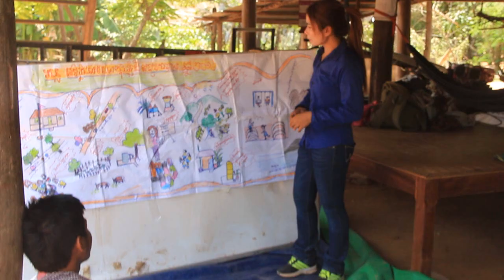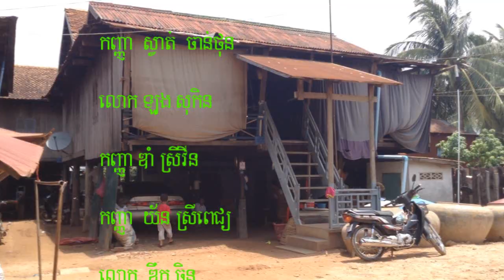ជីវិត និងការតស៊ូ|Chivit Ning Ka Tor Su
មានពេលខ្លះយើងធំពេញវ័យ យើងមានអារម្មណ៍ថាខ្មាស់អៀនណាស់ នៅពេលដែលយើងលាដៃសុំលុយអ្នកផ្ទះទៅសាលា ហើយនៅពេលដឹងថាអ្នកមានគុណធ្លាក់ខ្លួនឈឺទើបធ្វើអោយយុវជនម្នាក់បង្ខំចិត្តឈប់រៀន ទៅធ្វើការស៊ីឈ្នួលគេដើម្បើរកប្រាក់មកជួយការងារគ្រួសារ ជាសំណាងរបស់យុវជនរូបនេះដែលបានចូលរួមវគ្គបណ្តុះបណ្តាលខ្លីជាមួយអង្គការសង្គមស៊ីវិលមួយ ដែលធ្វើអោយជីវិតរបស់គេមានការផ្លាស់ប្តូរ ហើយនិងមានឪកាសចូលរួមជួយដល់សហគមន៍របស់គាត់ទៀតផង